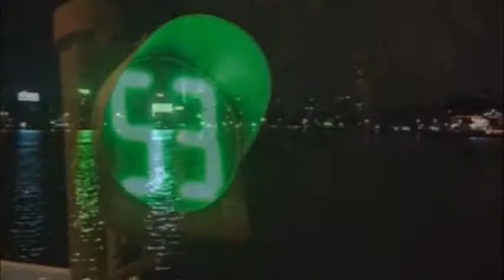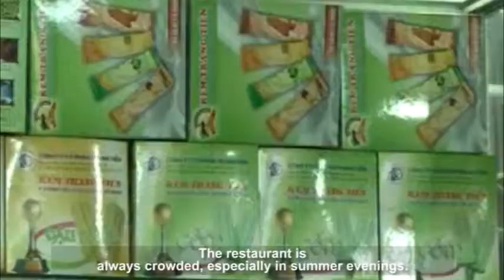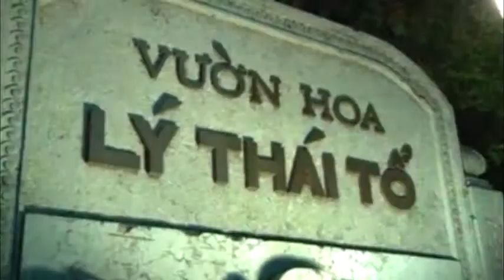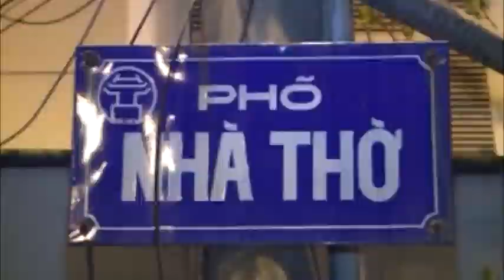Hanoi at night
Hanoi visitors around the world not only for the gorgeous attractions, historical and cultural relics but also for its beauty at night. Hanoi by night holds a great appeal that bearing the distinctive features of this capital.